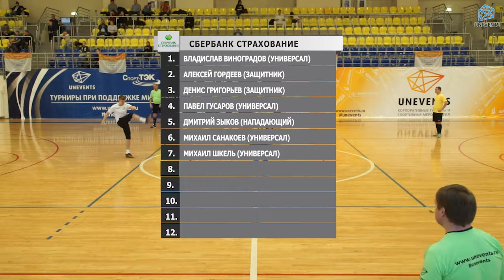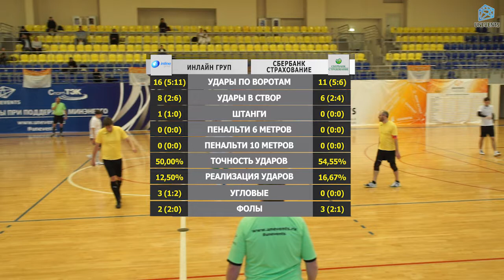Инлайн Груп - Сбербанк Страхование (18-11-2018)